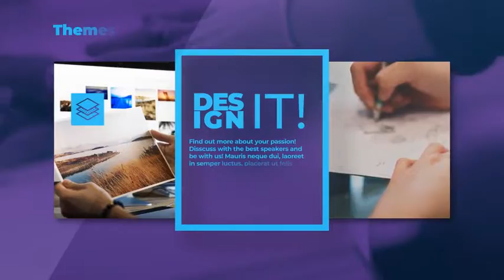Education Event Promo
Full HD Screens
    One click to change color
    Fast rendering
    PDF tutorial
    After Effects CS5.5 and above
    Trendy Free font Montserrat
    Elegant animation

Education Event Promo perfect for training courses, training center, coaching and training, training course